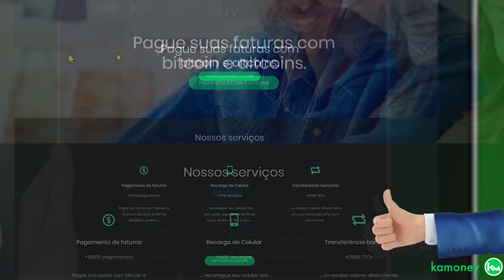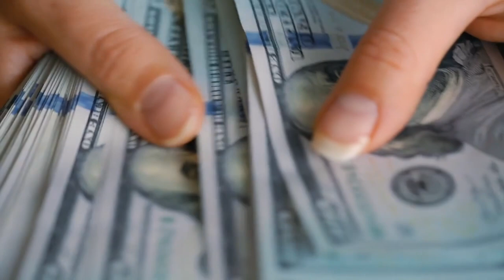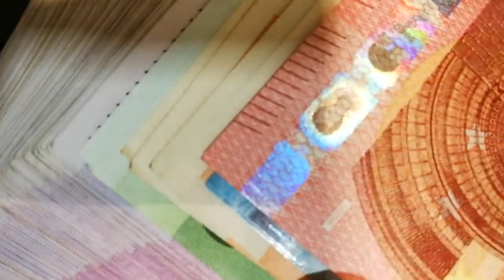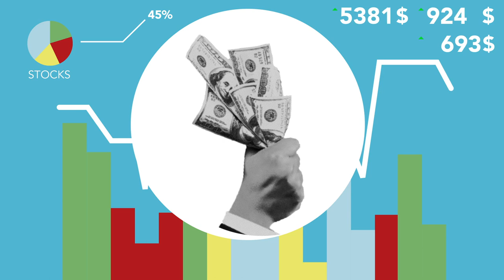ENTENDA O RISCO PARA O BITCOIN! CELSIUS NETWORK PAGA DÍVIDA DE R$ 1 BILHÃO E RECUPERA COLATERAIS!